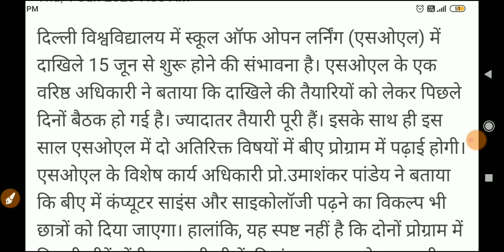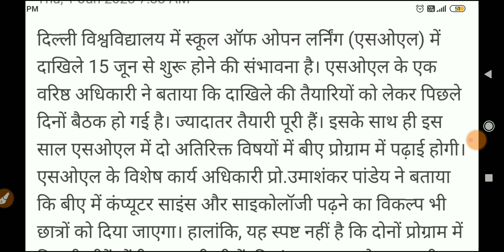Sol du new admission 2023 | sol admission 2023 starting date?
sol admission issh din suru hogee

_____________Instagram_____________________

👉___________Telegram Group___________